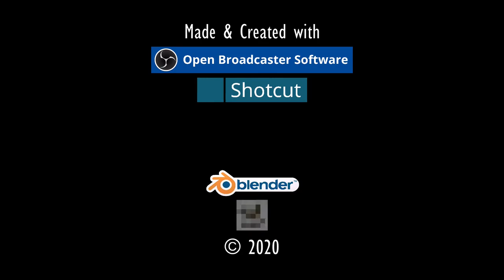CAGLISTO.⚓ODYSSEE-Im Auftrag des Königs, V2.6 (L'Hiver) #295★Let's Play [Gothic 2 Mod][GER]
Entwickler/Publisher:
Piranha Bytes/Jowood